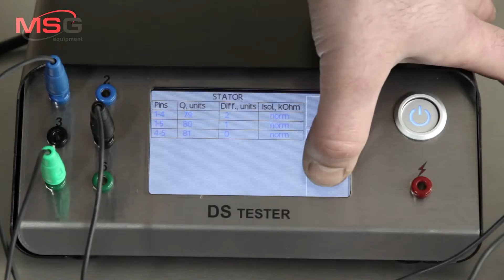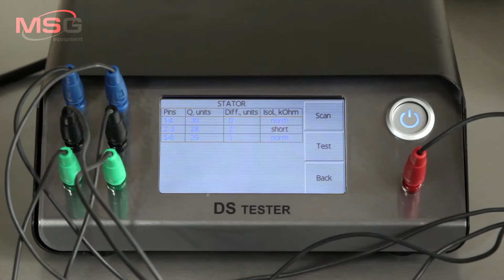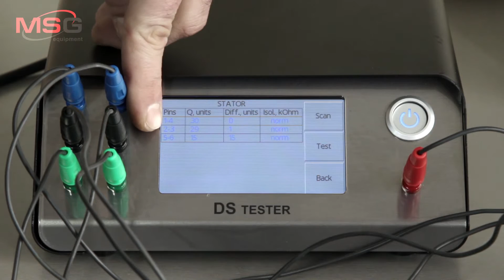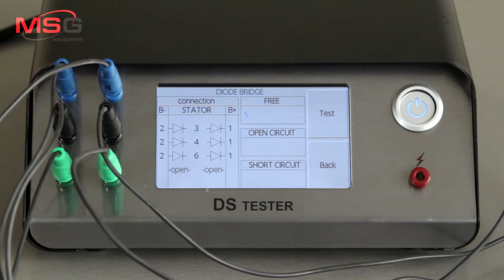MS014 Tester of stator windings and diode bridges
The tester MS014 combines two devices: tester of stator windings and diode bridges. The equipment has small dimensions and a light weight, it was developed according to the requirements of contemporary service stations. The feature of the tester is diagnostics of stator windings and diode bridges with no additional testing and measuring devices. Diagnostics of stator windings is carried out through automatic identification of phase connection, detecting winding integrity and measuring the difference in phase distortion. The device detects the following stator winding failures:
- inter-turn fault
- inter-winding fault
- winding breakdown to alternator housing
- open-phase fault.